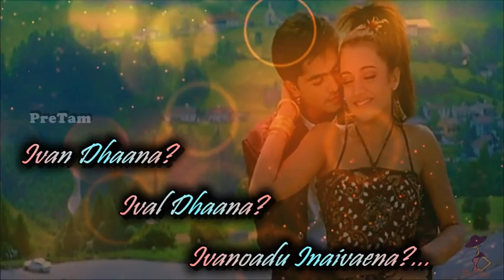En Ragasiya Kanavukal Whatsapp Status Song || Alai Movie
Cast:-Silambarasan (Simbu), Trisha

Contents:-
Whatsapp Status Channel
Channel
tamil channel
whatsapp status video tamil
Whatsapp Status
Love Status
song
Sad status
Sad status
Romantic status
Whatsapp lyrics
Whatsapp status lyrics
Old status
80’s status
90’s status
New status
Romance song
Romantic song
Pretam creations
pretam
Emotional status
Whatsap
Whatup
Short video clips
Trending
Music
Tamil
Tamil song
Super song
80’s
90’s
Whatsapp emotional status
Arr
Ar rahman